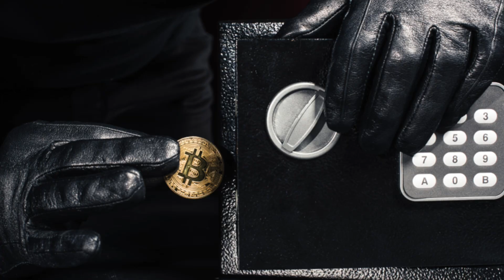How Bitcoin Protects You Against Fascists' Seizure of Your Wealth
Bitcoin is decentralized and nearly impossible to seize by your fascist overlords if you hold your own keys. Stand up to the walk, to PayPal, to the Canadian government and all the other authoritarians around the world, by being in charge and holding your wealth in the form of the digital asset bitcoin.